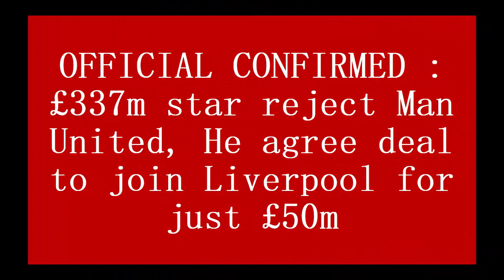OFFICIAL CONFIRMED : £337m star reject Man United, He agree deal to join Liverpool for just £50m